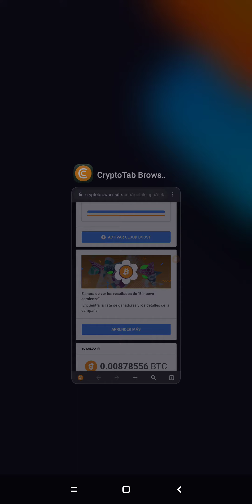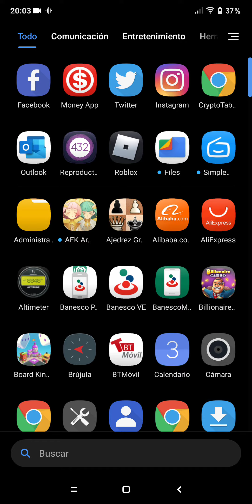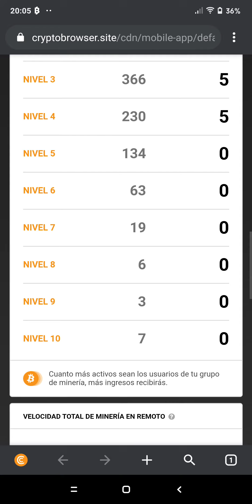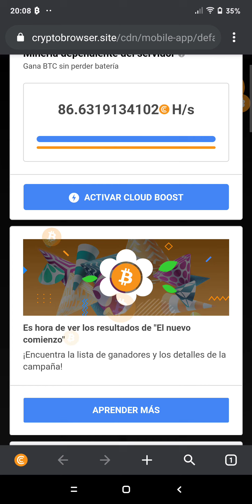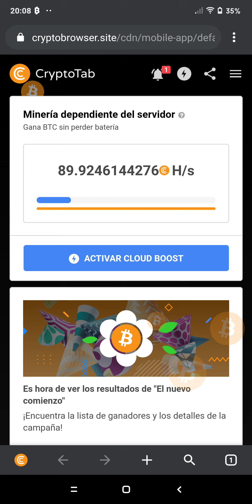Mina Bitcoins usando tu teléfono Android con el navegador CryptoTab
Mina Bitcoins usando teléfonos Android con la Aplicación CryptoTab